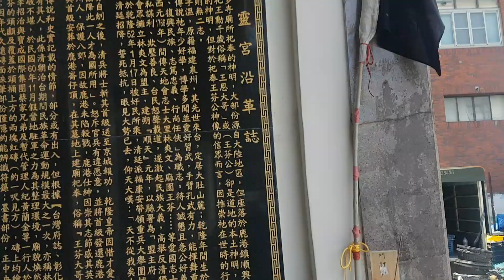2020.06.06彰化鹿港福靈宮 【平海大將軍】王勳千歲廟 - 王母娘娘 神尊重光 入火安座 圓滿成功 - 鹿港護聖宮 (臺灣玻璃館) 擺琉璃祀宴